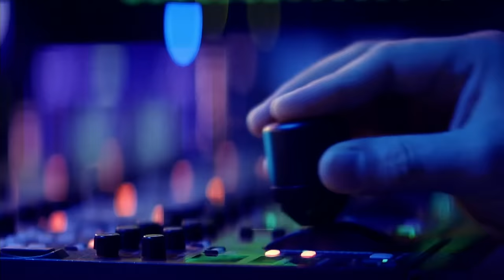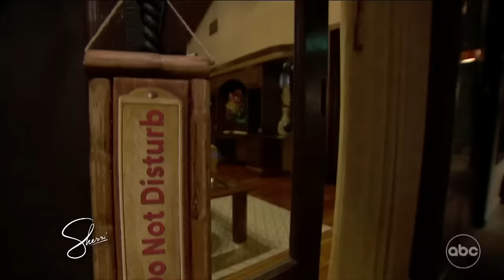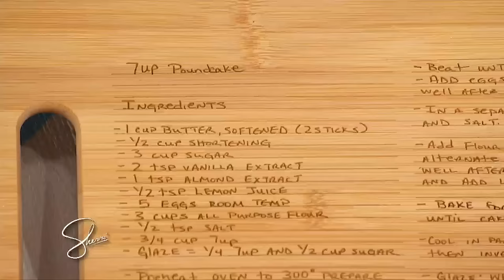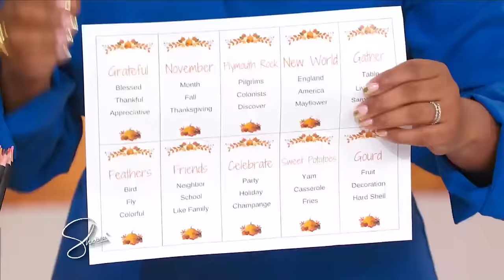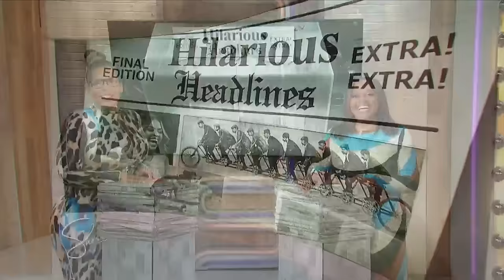Chris ‘Ludacris’ Bridges | Sherri Shepherd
Rapper and actor Chris ‘Ludacris’ Bridges tells Sherri about his new holiday movie “Dashing Through the Snow” on Disney+. Coach, business owner and community activist Bill Courtney tells Sherri about his podcast, “An Army of Normal Folks,” and his mission to inspire everyday people to do more and help make a difference in their communities. Lifestyle expert Dayna Isom Johnson shows us how to have a Thanksgiving to remember with fun finds on Etsy.